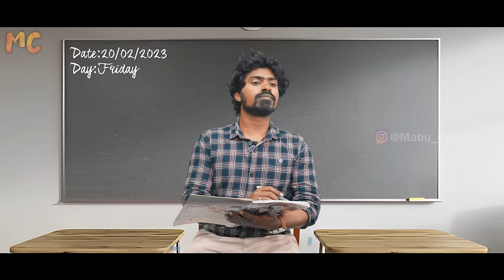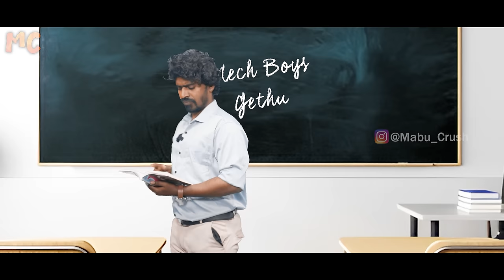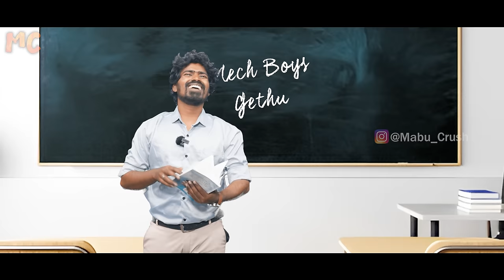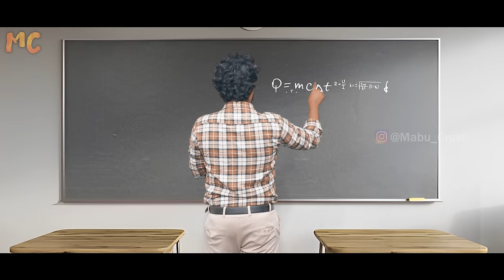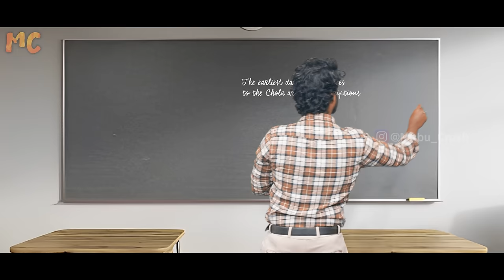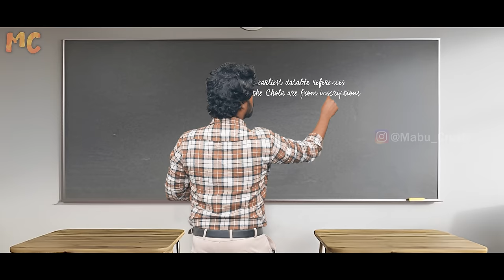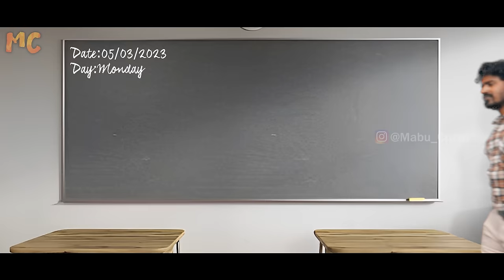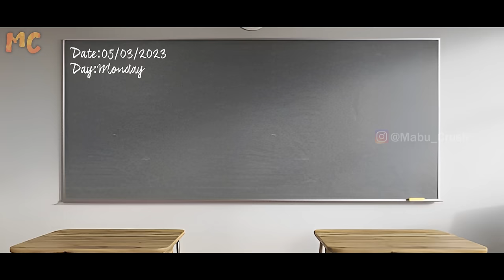Class Room Atrocity | Mabu Crush | Comedy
One Hand on Pen, One Ear on lecture, Other on Gossip, One eye on board, Other On Crush, This Is Called Student's life 😀 Watch Classroom Atrocity Video And Share Your Experience ❤️